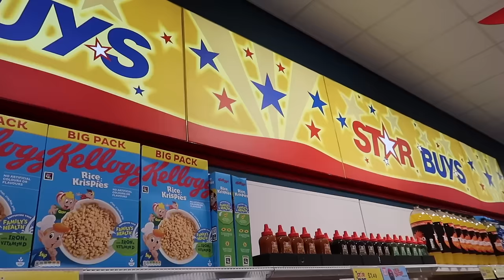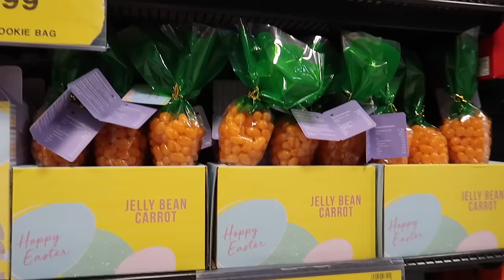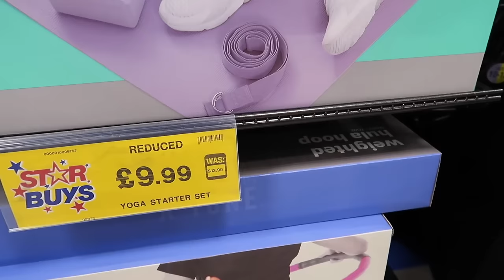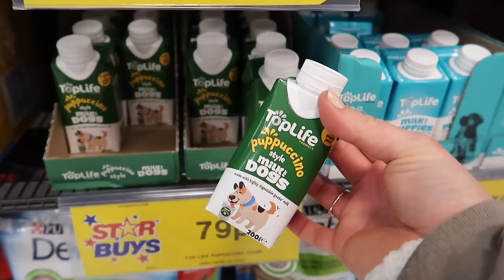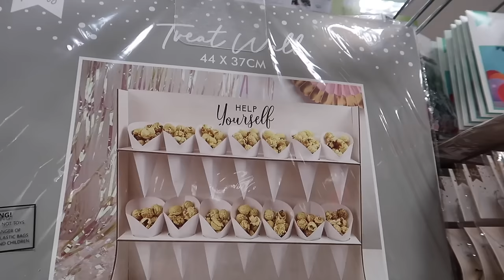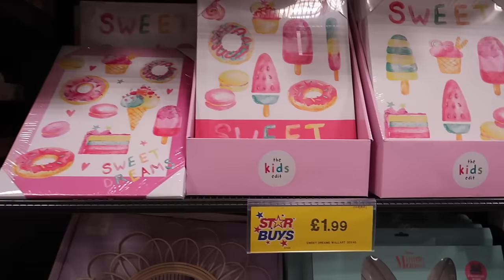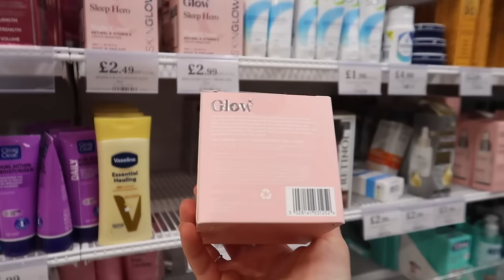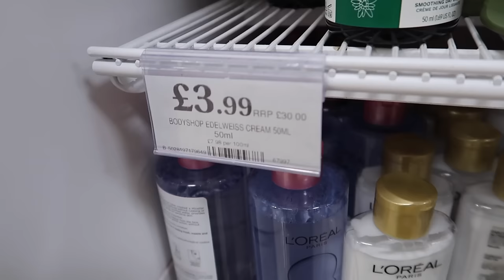I found THIS in HOME BARGAINS..! | HOME BARGAINS SHOP WITH ME | NEW IN MARCH 2024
How do they do it?! This brand's product usually retails for £45+ but home bargains have it in for just £4.49! Come shop with me to see what is new in Home Bargains for March 2024